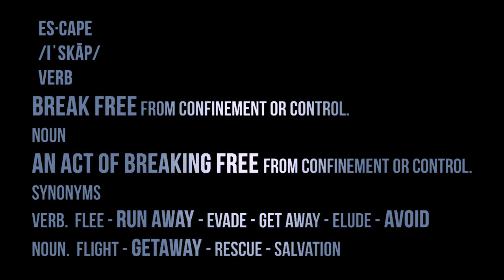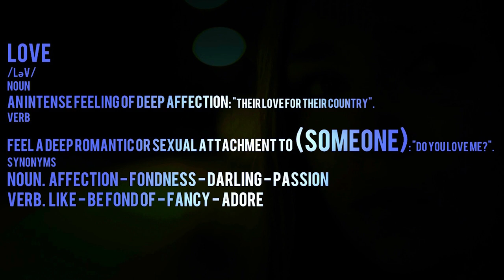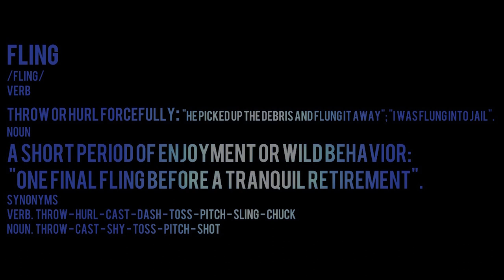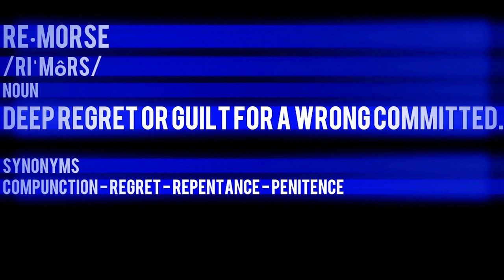Forever Late Short Film (2012)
Forever Late (2012)
Story of regret
Cast: Olga Ivanova, Vadim Mironchuk, Arthur Daurov
Written, Shot, Edited, Music, Produced and Directed by Andrey Nikiforov